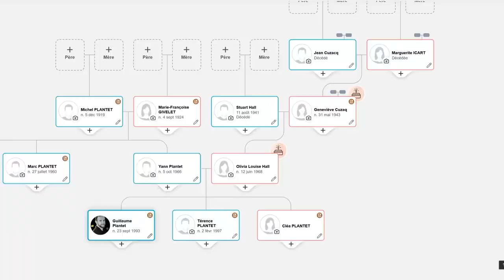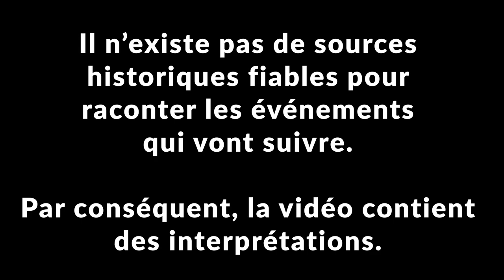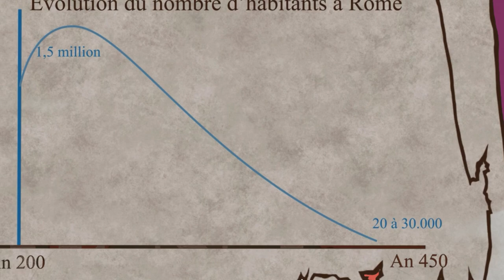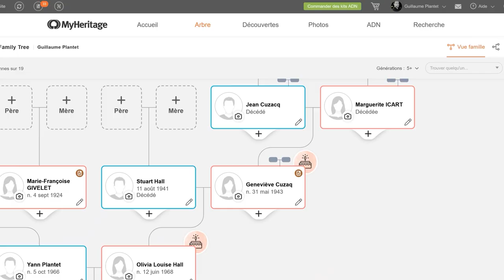Attila contre la Gaule : la BATAILLE des Champs Catalauniques. Série Gaule Romaine (9/9).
✅ Si vous voulez vous amuser à construire votre arbre généalogique et à restaurer de vieilles photos, cliquez pour un essai gratuit de 14 jours !

📚 SOURCES 📚
Le script a été écrit à partir d'une étude documentée commandée par le créateur de Batailles de France auprès de Jérôme Hannart. Les sources utilisées sont :

- Histoire des guerres romaines du VIIIème siècle av JC au Vème siècle apr JC de Yann Le Bohec
- La Gaule de Ferdinand Lot
- Atlas historique de Rome et des barbares IIIème-VIème siècle, Hervé Inglebert
- La France tome 1 : naissance d'une nation, Pierre Caron
- Atlas du monde romain, C. Badel
- La guerre antique de Jean Lopez

Etude complété par moi-même avec :
- Bruno Dumézil, Des Gaulois aux Carolingiens, éditions PUF
- Infographies de la Rome Antique, John Scheid, éditions Passés composés

Merci à Lucyen pour la vignette et le logo.

🔴 LA COMMU BATAILLES DE FRANCE 🔴

MUSIQUES
"Cinematic War Battle Drums" par Epikton

CHAPITRES
00:00 Introduction & Sponsoring
03:09 Attila contre la Gaule
11:04 Les Champs Catalauniques
17:34 La fin de l'Empire des Huns